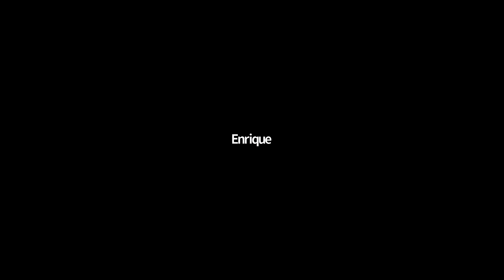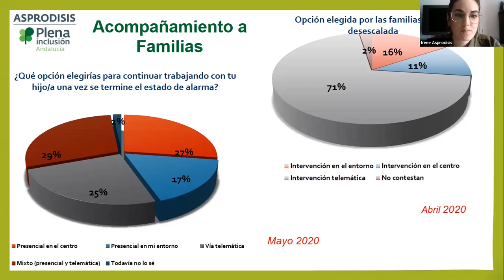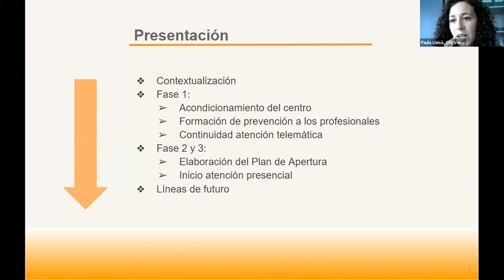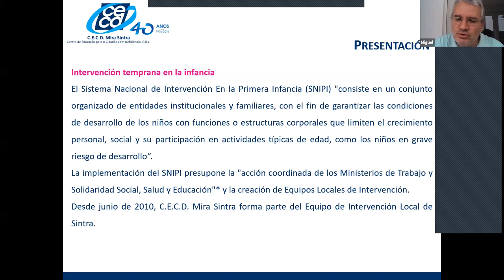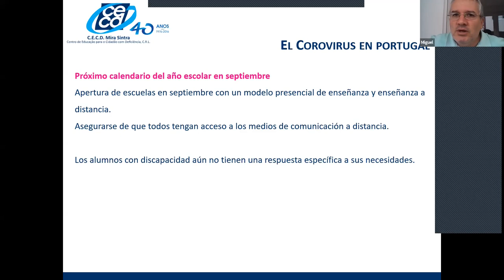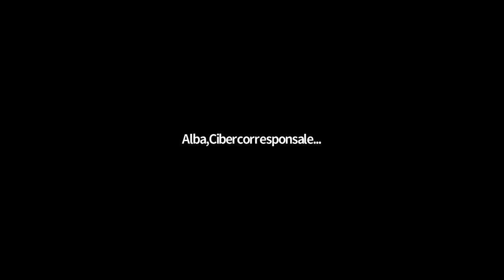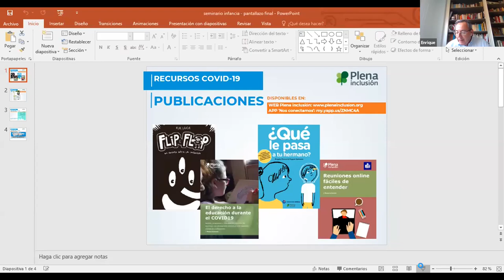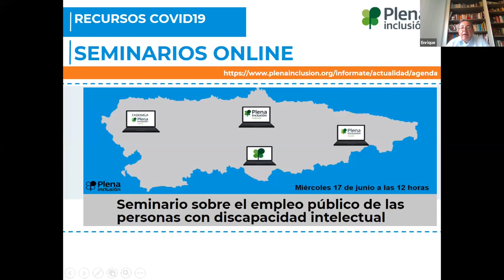COVID-19. Seminario 2 de la desescalada. Infancia y juventud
¿Cómo viven las personas jóvenes la desescalada? ¿Qué esperan? ¿Qué papel tienen las administraciones en la desescalada para la infancia y las personas jóvenes?

Conoce visiones y experiencias sobre la desescalada en atención temprana, centros educativos y proyectos con niñas, niños y jóvenes con y sin discapacidad. También la situación en Portugal.

0:00. Presenta:
Vanesa Alonso. Servicio de accesibilidad cognitiva.
Plena inclusión Navarra.

Bienvenida:
Enrique Galván. Director de Plena inclusión España.

6:58. CONVERSACIÓN
¿Cómo viven las personas jóvenes la desescalada? ¿Qué esperan?

Víctor Redondo y Cecilia Caro
Alumno de aula estable de Aleph TEA en el Colegio Hipatia, y su madre.
Plena inclusión Madrid.

Verena Naranjo.
Participante de Taller de Hermano/as del Colegio Fernando Arce de Torrelavega
Plena inclusión Cantabria.

MESA DE EXPERIENCIAS

10:33. DESESCALADA EN ATENCIÓN TEMPRANA.
Irene Miguel. Asprodisis. Plena inclusión Andalucía.

21:26. DESESCALADA EN CENTROS EDUCATIVOS.
Sara Acosta. Colegio de Educación Especial Vergé de la Cinta. DINCAT, Plena inclusión Catalunya.

36:13. DESESCALADA EN PORTUGAL.
Miguel Vallés.
Director de CECD Mira Sintra de Portugal.

55:55. PASEOS PARA LA ESCUCHA.
Alejandro Puado y Esther Navarro.
Montando El Local. Mancomunidad de Servicios Sociales Mejorada- Velilla. Madrid.

1:17:17. PARTICIPACIÓN ONLINE.
Alba. @territorioalba
Participante de Cibercorresponsales.org. Plataforma de Infancia.

1:29:59. TURNO DE PREGUNTAS.
Modera: Sebastián González, Director Gerente de Plena inclusión Extremadura.